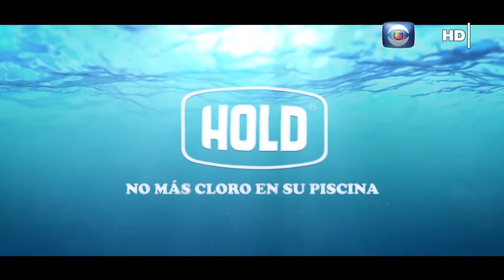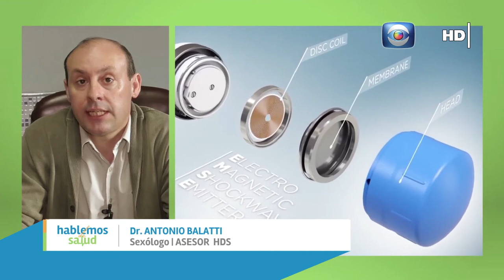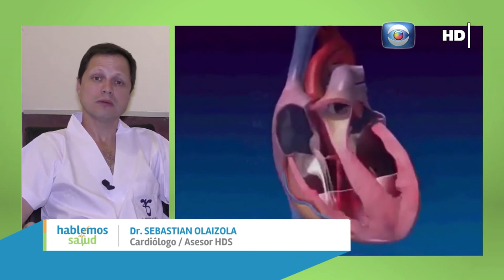Hablemos de Salud Uruguay:Programa P198. Sábado 28 febrero Canal 10